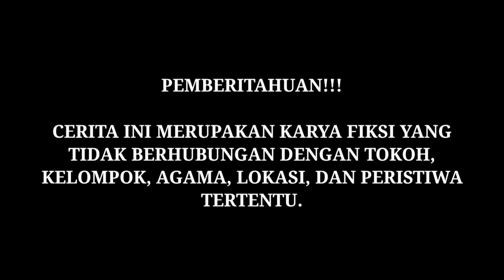Point Episode 1 Bagian 4 - Animasi Indonesia - Lilips Entertainment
Point Episode 1 Bagian 4
Sinopsis:
Kisah petualangan pria muda bernama Syam yang sedang mencari jati diri dan dunia dimana manusia diselimuti oleh gangguan makhluk jahat yang disebut Cruel Horn. Dan ada pelindung Point yang disebut Live Flash. Dunia ini berfokus pada tempat misterius bernama Point. Dimana tempat itu kunci dari keseimbangan dunia. Tapi para Cruel Horn ingin mengambil kekuatan itu demi bisa menaklukan dunia. Dan para Live Flash menghentikannya. Rumor pun tak luput juga pada  manusia, bahwa katanya tempat itu memiliki benda yang bisa membuat manusia menjadi abadi. Petualangan Syam yang sesungguhnya dimulai saat dia ingin mencari Point demi mencegah dicurinya dari Cruel Horn dan direbutkan oleh banyak orang.